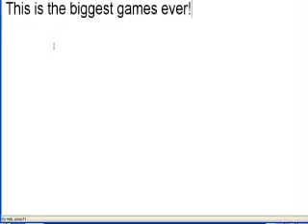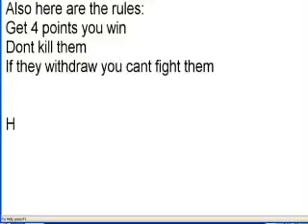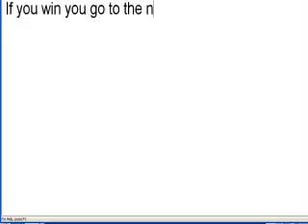The Comedy Games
I video taped the Comedy Games so you can see. The star is Jello. She signed a contract (NOT REAL) to fight and be put in the news paper. She makes me lots of money also she gets 500,000 coins each fight since I make 10,000,000 coins each fight.